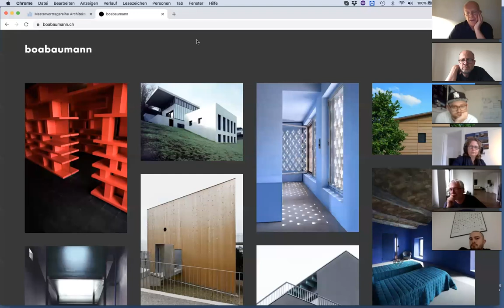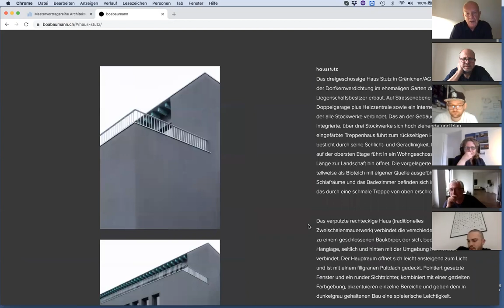Architektur und Musik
Dal Niente  Mastervortrag Fritz Hauser 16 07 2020 Teil 3

Impulsgeber für die Reise durch innere und äußere Welten

Als Schlagzeuger und Komponist arbeitet Fritz Hauser offensichtlich immer mit dem Raum. Die Interaktion mit Räumen, ihren akustischen Eigenschaften und Atmosphären ist zentraler Gedanke – Inspiration seines Schaffens. Während die Arbeit an den Kompositionen selbst an der Reduktion orientiert zu sein scheint, wird das Phänomen des Klangs im Zusammenhang von Instrument und Raum untersucht, wobei der Raum auch Instrument sein kann, wahrscheinlich auch immer ist. Mit dieser Haltung wirkt Fritz Hauser, der am Konservatorium Basel klassisches Schlagzeug studiert hat, weit über die Performance des Klangs hinaus in eine Wahrnehmung komplexer Zusammenhänge von Material, Proportion, Raum und Mensch hinein. Zusammen mit dem Architekten Boa Baumann sind, unabhängig von den Soloprogrammen für Schlagzeug und Perkussion Fritz Hausers, eine Reihe von Projekten entstanden, bei denen Architekt und Musiker sich gegenseitig inspirieren, korrigieren, ergänzen. Da wird Fritz Hauser zum Architekten und Boa Baumann zum Musiker. „Ein inspirierendes Beispiel für das Zusammengehen der heutzutage viel zu selten zueinander in Beziehung gesetzten Disziplinen“ (Hubertus Adam).Fritz Hauser selbst beschreibt seine Musik als „Impulsgeber für die Reise durch innere und äußere Welten“ Eine wichtige Ebene seines Schaffens ist das Improvisieren, das er weltweit mit unterschiedlichen Musiker*innen praktiziert. Sein Werk bewegt sich zwischen einer unendlichen Spanne vom Lärm bis zur Stille. Ein Anspruch, der Hörende, Sehende und Fühlende in gleichem Maße fordert, wie er sie beschenkt.
Heinrich Lessing